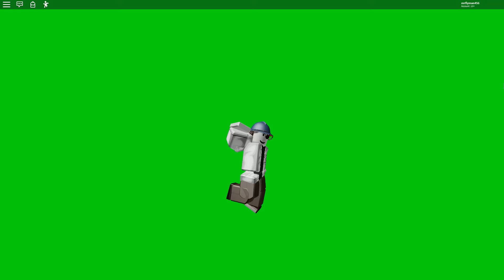Roblox Stars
Use this forever, free content idk
Follow me on Roblox: mrflyman456